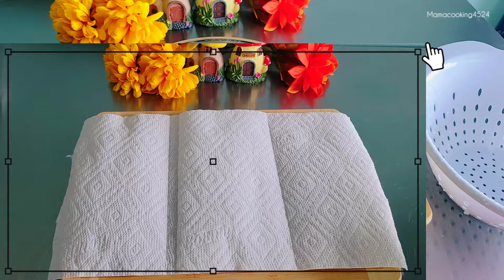ทำแบบนี้เลิศมาก!! วิธีทำมันฝรั่งทอดสูตรโฮมเมด ไร้แป้ง เก็บได้นานหลายเดือน พร้อมสูตรซอสชีสอร่อยลงตัว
มันฝรั่ง.  1 ก.ก. หรือจำนวนเท่าไหร่ก็ได้ตามชอบ
เกลือ.  1/2 ชต. (ถ้าทำจำนวนมาก ให้ใส่เกลือและน้ำเพิ่ม )

 สูตรซอสชีส
นมสด.   50 มล.
เชดด้าชีสขูด.   70 กรัม
เคล็ดลับ หากอยากได้ความเข้มข้นหอมมันเพิ่มขึ้น ให้ใส่พาเมซานชีสด้วยจะยิ่งอร่อยค่ะ